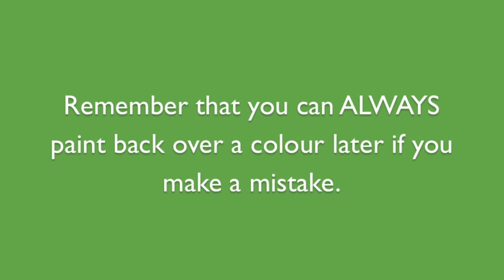ART LESSON - How to Paint a Realistic Eyeball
You can learn to paint anything in a realistic way when the steps are broken down for you.  I'm a licensed Art teacher and have been teaching kids from age 5 - 18 for over ten years.  My videos are in HD and captioned for easy use in the classroom and community workshops as well as for personal use!

Please LIKE and definitely COMMENT to let me know what you think, ask any questions, and share your making experience with all of us!  :)

Music: Drops of H2O (The Filtered Water Treatment) by J.Lang (ccmixter.org)

Enjoy and Giddy Up!